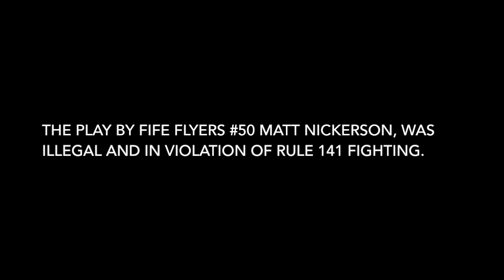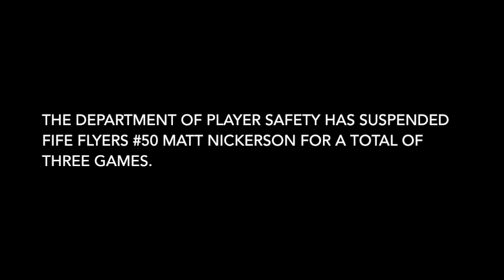Elite League Department of Player Safety - Fife Flyers #50 Matt Nickerson - Fighting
Elite League Department of Player Safety  Fife Flyers v Braehead Clan 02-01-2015 - Fife Flyers #50 Matt Nickerson - Fighting - Three Game Suspension